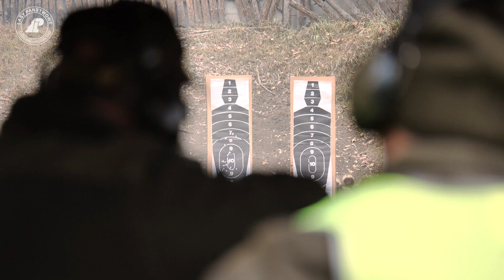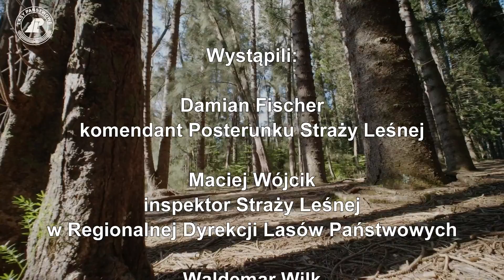Zadania Straży Leśnej. Film edukacyjny o gospodarce leśnej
W poprzednich odcinkach opowiadaliśmy o sadzeniu, przechowywaniu nasion czy funkcji grzybów w lesie. Jednak równie ważna jest kwestia ochrony. O ile większość z nas wie, na czym polega ochrona przyrody w lesie, o tyle kwestia działania Służby Leśnej nie jest wszystkim znana.

Materiał powstał przy współpracy z Lasami Państwowymi.